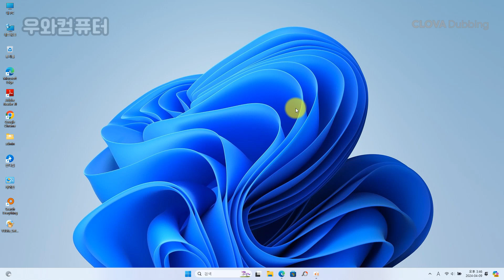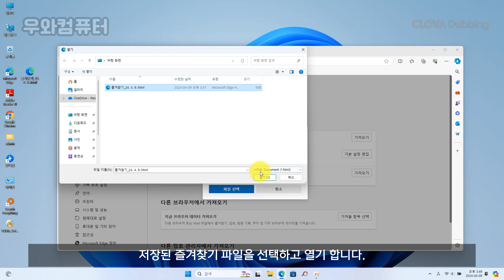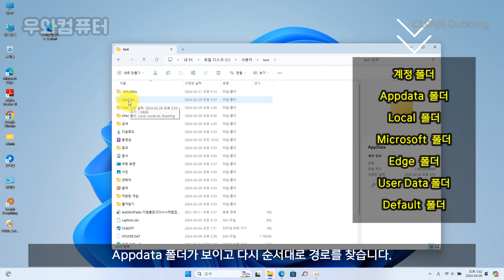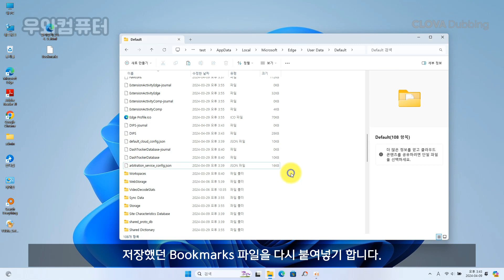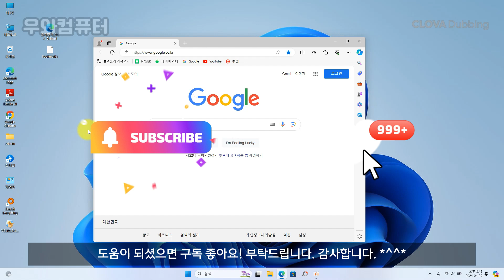Edge 북마크 (즐겨찾기) 백업/복원하기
▶Edge에서 북마크  (즐겨찾기 ) 백업/복원
단축키 ctrl+shift+B (즐겨찾기 목록 보이게)
단축키 ctrl+shift+O (즐겨찾기 설정 보이게)
백업-즐겨찾기 내보내기
복원- 즐겨찾기 가져오기 -지금브라우저 데이터 가져오기 -즐겨찾기
▶Bookmarks 파일 로 북마크  (즐겨찾기 )  백업/복원
C:\Users/계정 폴더/Appdata  폴더/Local  폴더/Microsoft  폴더/Edge  폴더/User Data 폴더/Default 폴더
Bookmarks 파일을 저장하고 복원 하면 됩니다.

▣ Clova Dubbing
▣ 라이센스 - Music stock como oferecimento de WonderSProd, do Pond5.
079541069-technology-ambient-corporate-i